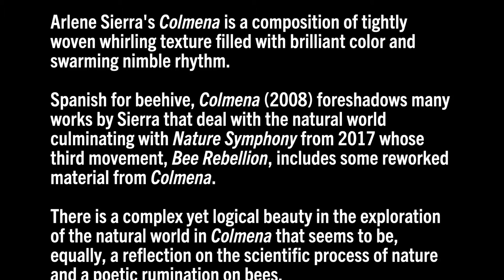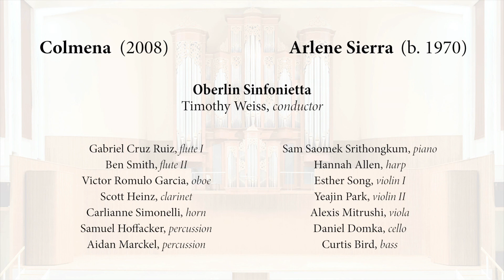Arlene Sierra – Colmena (2008) for Fourteen Players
Commissioned by Miller Theatre and the Cheswatyr Foundation, performed by the Oberlin Sinfonietta, Timothy Weiss, cond.

0:00 Title and prog note
0:55 Colmena
8:27 Credits